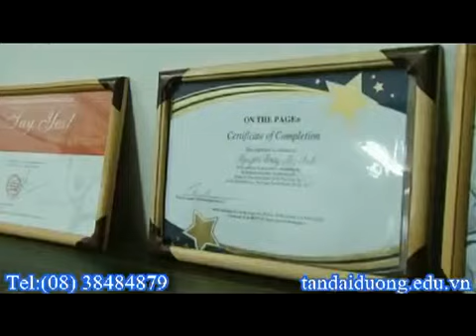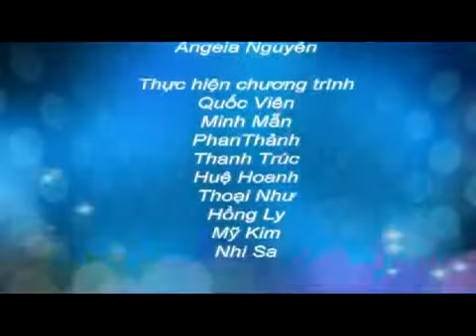Visa Du học Mỹ - Hướng dẫn xin học bổng để giảm chi phí khi bạn du học